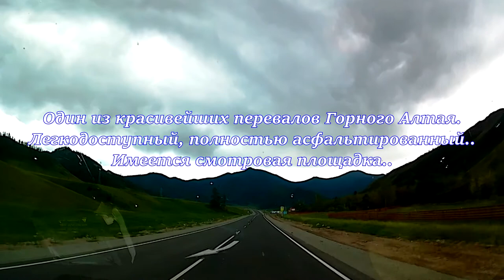Перевал Чике - Таман на Алтае (подъем). Лето - 2017. Часть 10.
Алтай, Онгудайский район, перевал Чике-Таман, 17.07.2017г.
Чуйский тракт. GPS-координаты: 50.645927, 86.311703